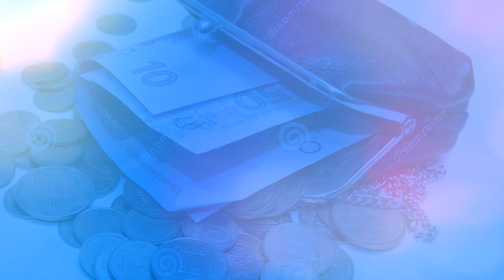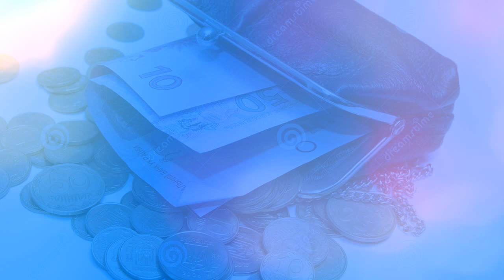Move Out - MK2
This video is about  Move Out   -   MK2